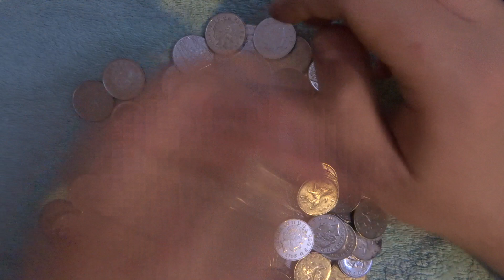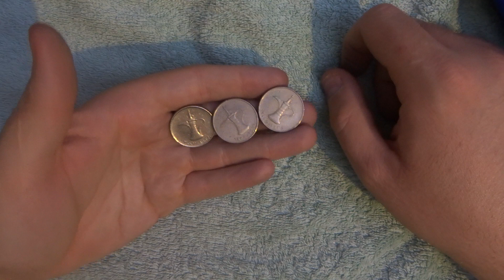10p Coin Hunt: UK Coin Hunter